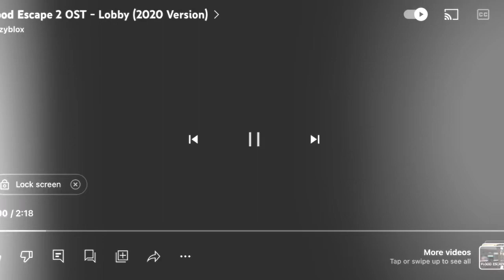Flood Escape 2 OST - Lobby (Old+New) (Mashed Together) (Slowed Speed 1)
What is ROBLOX? ROBLOX is an online virtual playground and workshop, where people of all ages can safely interact, create, have fun, and learn. It's unique in that practically everything on ROBLOX is designed and constructed by members of the community. ROBLOX is designed for 8 to 18 year olds, but it is open to people of all ages. Each player starts by choosing an avatar and giving it an identity. They can then explore ROBLOX - interacting with others by chatting, playing games, or collaborating on creative projects. Each player is also given their own piece of undeveloped real estate along with a virtual toolbox with which to design and build anything - be it a navigable skyscraper, a working helicopter, a giant pinball machine, a multiplayer "Capture the Flag" game or some other, yettobe dreamed-up creation. There is no cost for this first plot of virtual land. By participating and by building cool stuff, ROBLOX members can earn specialty badges as well as ROBLOX dollars ("ROBUX"). In turn, they can shop the online catalog to purchase avatar clothing and accessories as well as premium building materials, interactive components, and working mechanisms.